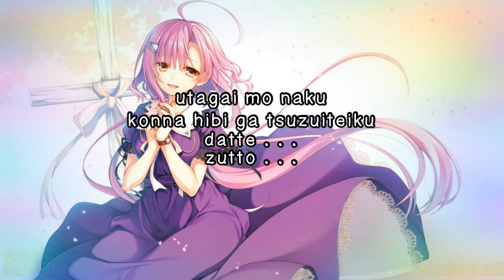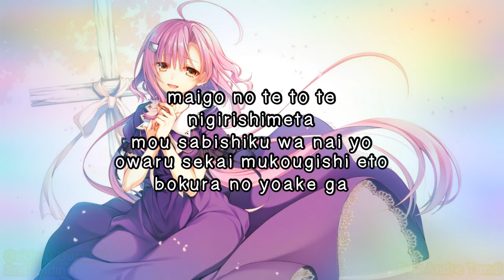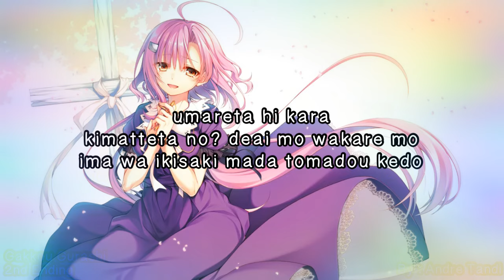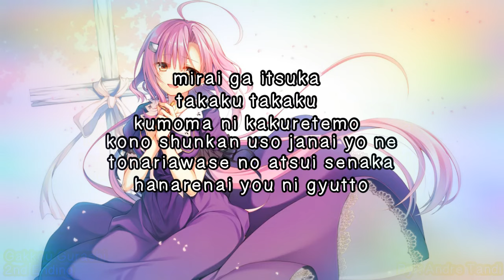Maon Kurosaki - Afterglow [Romaji Lyrics]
Just Request from someone

Sorry if not perfect